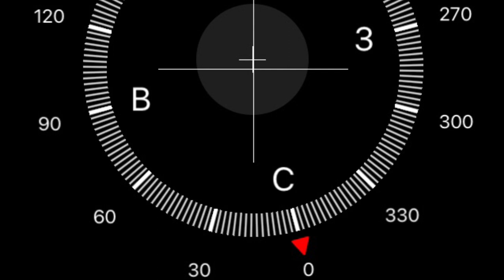Снегопад в лесу ПЕЙЗАЖНАЯ Фотография с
Прогулка по лесу с Камерой , снежные объекты.Зима  2019 снежная и красивая с Фовеонычем и Listenwave Photography! Фовеоныч пересечет Глухарку по льду и окажется в той части Юнтоловского  заказника ,который все больше уничтожается! Про экологию ,пейзажную фотографию и удивительные снежные образования на деревьях!

Как быть дома всегда и ,чтобы крыша не уехала! Будь в курсе на Фовеоныч TV!

✨Finding the observer, comes awareness!✨

Черно-Белая фотография -это просто ,интересно и весело!
Для понимания ее магии достаточно просто начать...

Если вам надоели фотографии , искаженные программами обработки...
Если вы человек со вкусом
Здесь можно посмотреть фотографии и пообщаться с теми, кому также не безразлична Фотография

Всегда рад любому общению!
1.  Taking  pictures a  tool (camera), not a photographer.
2. The choice of tool limits the possibilities.
3. Experience allows him (instrument) less and less to limit their capabilities.
4. The ability to see is given only when the observer allows ...
5. The moment of observation is the real find ...
6. Training and mastering it defies. Training leads to poor imitations of the original.
7. Often the result should ripen, like wine. Although time is the understanding of the mind, therefore it is very speculative.
8. The meaning of all this is the process!
9. Let it be!